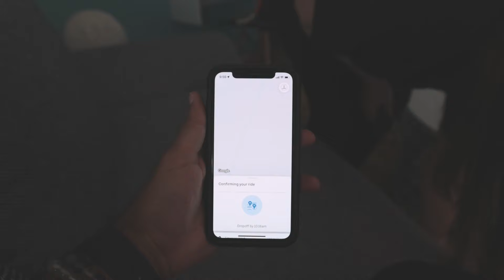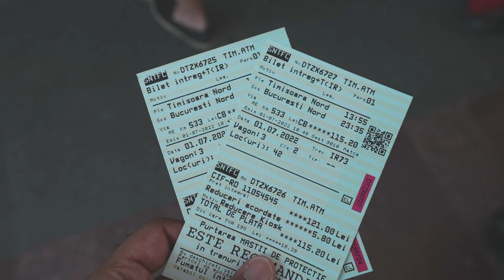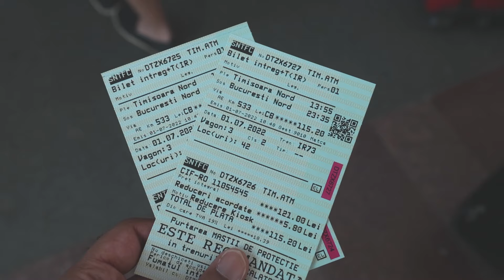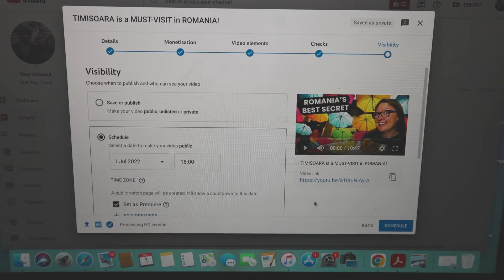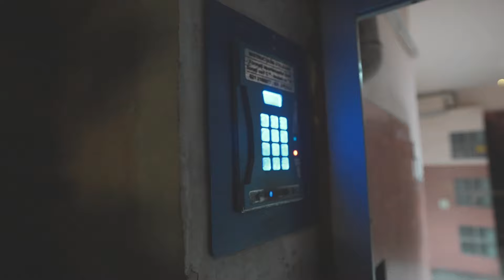ROMANIAN TRAIN RIDE (TIMISOARA TO BUCHAREST)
Our Romanian train ride from Timisoara to Bucharest was 11 hours and our longest train ride yet.  Come along with us as we show you what a train ride in Romania is like.  Travel days are always hectic, but we managed to navigate this long journey without too many hiccups.

We took a CFR train which is the rail transport company of Romania.  The train was a direct train from Timisoara to Bucharest.  It was scheduled as a 9 hour and 40 minute journey, but it was delayed a bit and ended up being about an 11 hour train ride.

We bought our train tickets from the kiosk inside of the Timisoara train station.  It was a little more expensive to buy from the kiosk than online, so we recommend buying your tickets online to save some money.
2 second class tickets cost 230 RON ($48.90), so about $25 a ticket.

Our train did have a small snack bar near the front.  Also, someone would walk by selling snacks and drinks from time to time.

Traveling with Chloe was really easy on the train.  She was allowed out of her travel bag and we even got off the train a few times for a small wander around.  She slept most of the journey and made friends with most people sitting near us.

Now that we're in Bucharest, we're excited to explore the city and try traditional Romanian food.

⬇️ Interested in train travel?  Check out our Bulgarian train ride on Bulgaria's last narrow gauge train.

⬇️ Want to know what it's like to take a train in Greece?  Check out our hectic travel day going from Greece to Bulgaria.

OUR TRAVEL VLOGGING GEAR
*Camera Bags
-Wandrd PRVKE (Ali's bag)
-Wandrd Hexad (Holly's bag)
*Cameras
-Canon EOS R5 (main camera)
-Canon EOS RP
-Apple iPhone 13 Pro
*Drone
-DJI Mavic Air
*GoPro
*Lenses
-Canon RF 15-35mm
-Canon RF 24-105mm
-Canon RF 70-200mm
*Laptops
-2021 Apple MacBook Pro (Ali's laptop)
-2020 Apple MacBook Air (Holly's laptop)
*Accessories
-JOBY GorillaPod
-Rode VideoMic Pro+
-Rode DDC- Microphone Wind Shield
-GoPro Accessory Kit
-UGREEN Travel Case Gadget Bag
-Bose Headphones
-Lens Filter Kit for DJI Mavic Air Drone
-Apple Clear Case for iPhone 13 Pro
-BOYA MM1 Microphone
-Rode WS8 Deluxe Windshield
*Hard drives
-SanDisk 2TB Extreme Portable SSD
-SanDisk 1TB Extreme Portable SSD
-WD 1TB USB Portable Hard Drive
*Memory Cards
-SanDisk Extreme Pro
-SanDisk Extreme microSDXC
*Batteries
-ProMaster Li-ion Battery(for EOS R5)
-Canon Battery Pack LP-E17 (for EOS RP)
*Programs/Software

Travel Vlog # 139 | Timisoara to Bucharest, Romania | Filmed July 2022
ABOUT US
Hi everyone!  We're Ali and Holly.  We're teachers that love to travel and experience new cultures.  Currently, we are exploring Europe one country at a time.  We have new travel vlogs on Tuesdays and Fridays.